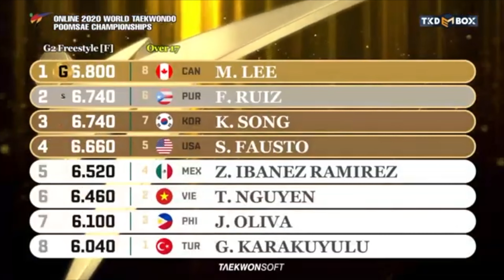2020 World Poomsae Championships: 18+ Female Freestyle 🇺🇸 (BRONZE)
Stephanie May Fausto 🇺🇸
🇺🇸 USA National Team members & coaches
🏠 Established in a 2 car garage - 2004
🌐 Non-Profit 501c3 | Incorporated
📍San Jose, CA